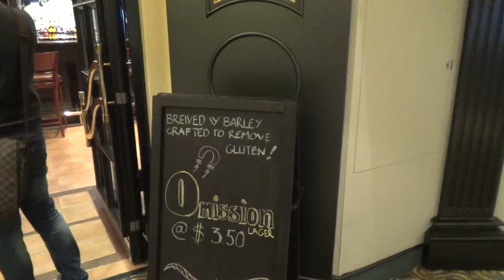Kreuzfahrt Queen Elizabeth Kiel Southamton Schnupperkreuzfahrt - Pub Golden Lion Bingo